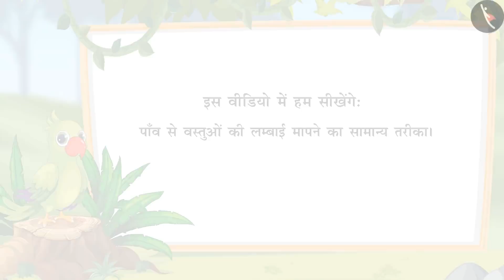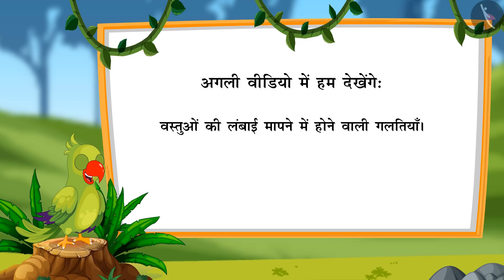लंबाई मापना (अमानक इकाइयां) | Part 2/4 | Measuring length (non standard units) | Hindi | Class 1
लंबाई मापना (अमानक इकाइयां) | Part 2/4 | Measuring length (non standard units) | Hindi | Class 1 | लम्बाई का मापन | कक्षा 1 | NCERT | माप

Measurement of length by using non-standard units | Measurement of Length | Grade 1 | NCERT | Measurement

Welcome to part 2 of Measurement of length by using non-standard units. In this video, we will discuss the concept of Measurement of length by using non-standard units.